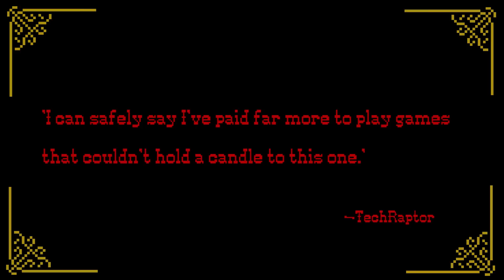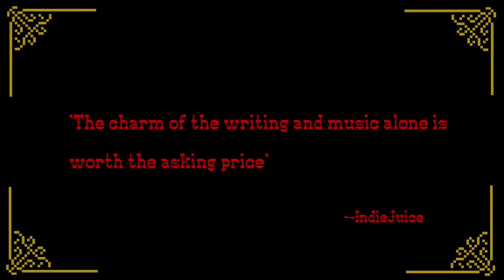Luckslinger - Release Trailer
In Luckslinger, luck is measurable, collectable and usable whenever you please.

On one half it’s inspired by the unrealistically fast gunslingers, the dark gritty humor and the greed driven anti-heroes of the spaghetti western classics.

On the other half it’s inspired by vinyl digging, graffiti spraying, rhyming and the slow drums and jazzy samples of hip hop culture and sound.